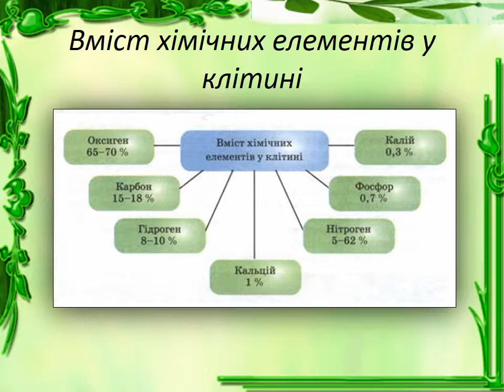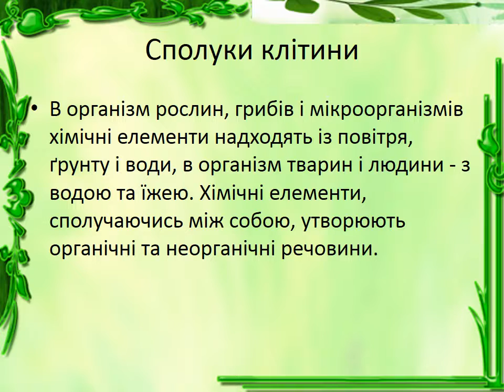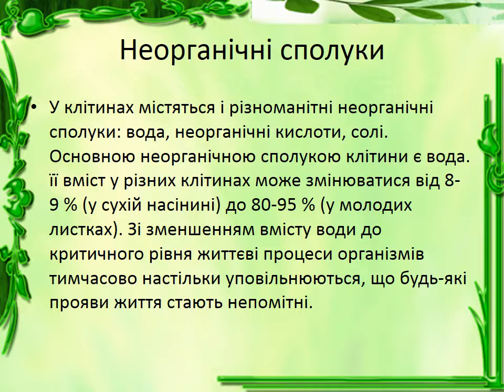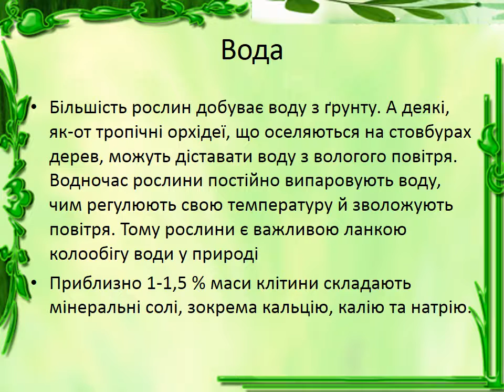Відеопрезентація Життєдіяльність клітин